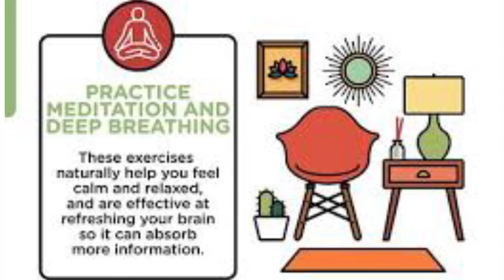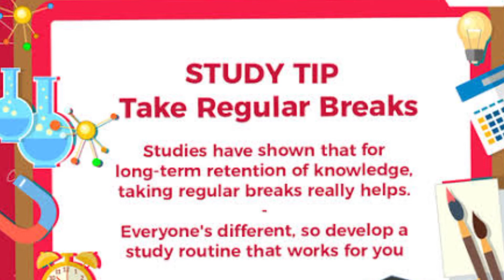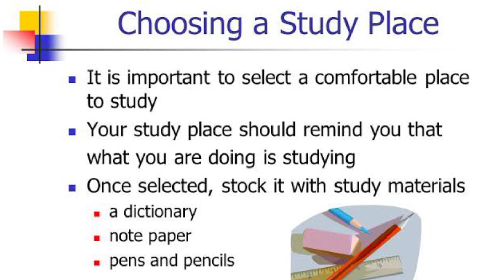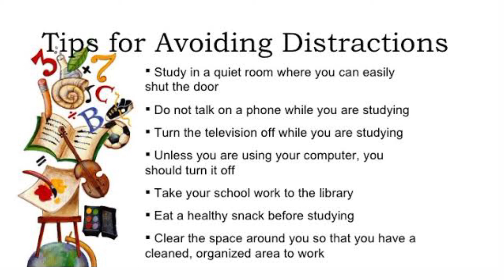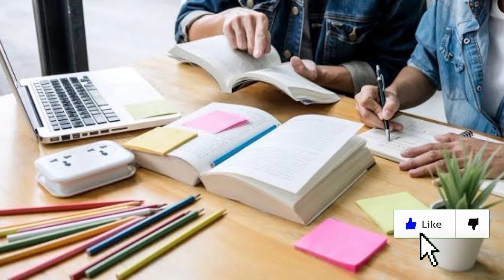Study tips in Telugu|Scientific tips to study| How to concentrate on studies|Best study tips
For anyone in the thick of study, or about to be, science has been working hard and has found ways to help you get the most out of your study time, all backed by hefty research. Here’s how to study smarter, supercharge your learning and store the information away in your head so it’s ready to jump into your arms when you need it.
           For better or worse, studying is part of college life. It is also a technique that requires patience, practice, and trial and error. As you think about studying methods that are right for you, consider the tips below. You might find techniques that will help you get the most out of your studies.
Watch the video to know more about scientific study tips. From this video you will know the best study tips which will help you to study better.

After 10th Class Which Course is Best in Telugu, Click the below link: